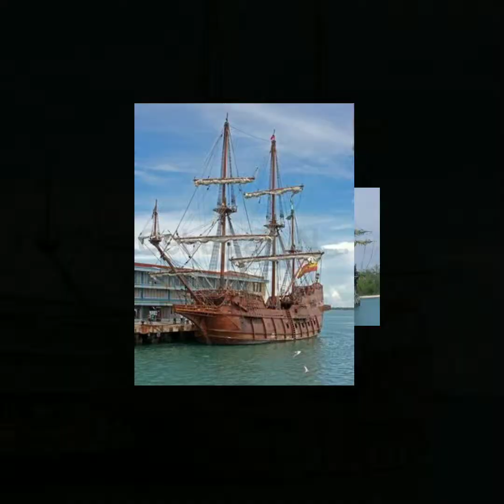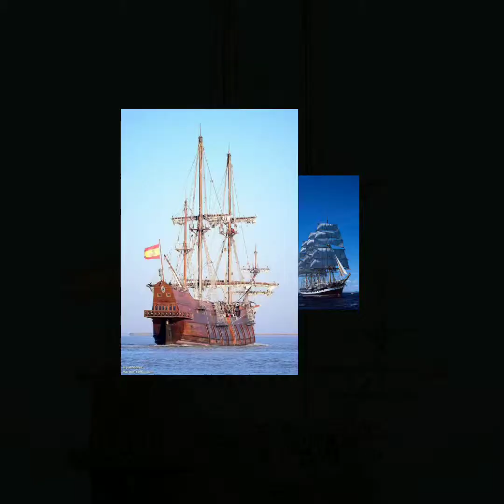La belleza de los antiguos barcos